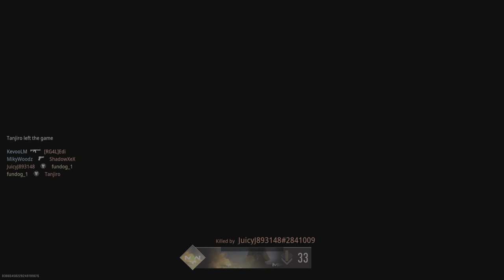Call of Duty: Modern Warfare II_Sneaky claymore IV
Turns out better than the cover image suggests. That dude slid thru that door like a warm tturd only to fall into the toilet bowl that is the claymore. PLOP!